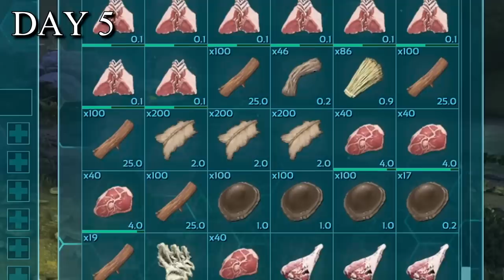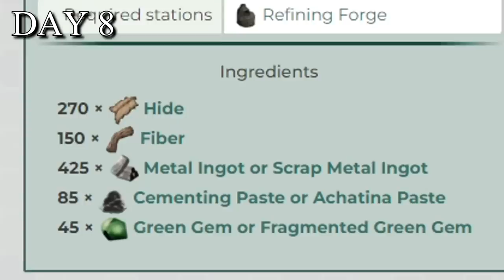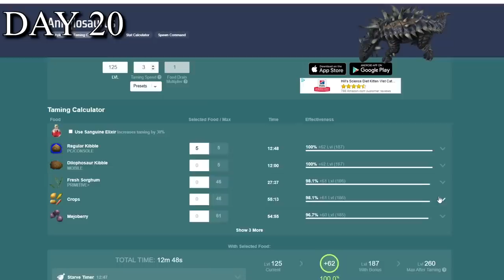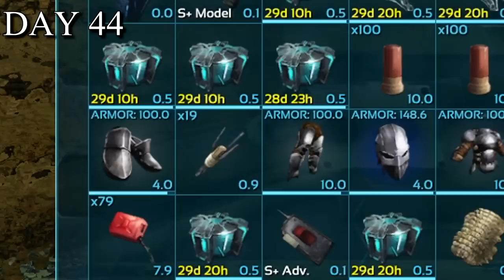I Survived 100 Days Of Hardcore Ark Aberration, Here's What Happened!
In this next installment of my Ark 100 days journey, Our journey takes us into a underground paradise...or so it seems. With terrifying new creatures, Aliens, Rock Drakes, Radiation, Mythical Snakes, and Alpha Rockwell trying to stop us, our goal is to survive 100 days in hardcore Aberration, and beat alpha Rockwell! Will I succeed or die trying?!

Timestamps:
0:00 intro
0:37 Day 1
5:58 Day 10
11:40 Day 20
15:58 Day 30
22:59 Day 40
28:32 Day 50
33:31 Day 60
42:41 Day 70
47:30 Day 80
53:45 Day 90
Day 100 58:23
1:00:08 Not level 100
1:00:29 Boss Fight

Settings:
Difficulty 5.0
Taming 3
Harvesting 2.0
Mating 0.2
Hatching 50.0
Mature 5.0
Baby Cuddle 0.15
Day Speed 1.25
Supply Crates 1.5
Experience 1.0

I also didn't use single player settings, so no dino stats are boosted

Ark, Ark Survival Evolved, Ark Survival Evolved Episode 1, 100 days in ark, ark 100 days, ark survival evolved 100 days, 100 days ark